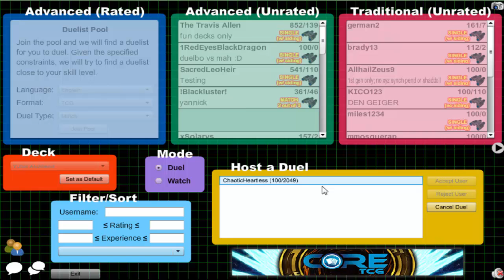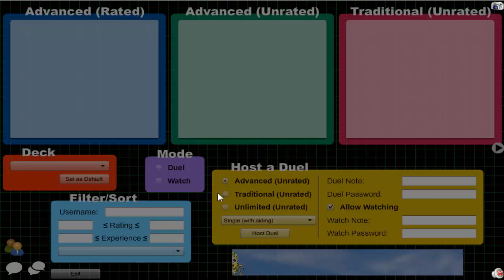Vitamin Y (Forever) Episode 624: Yubel Archfiend #33